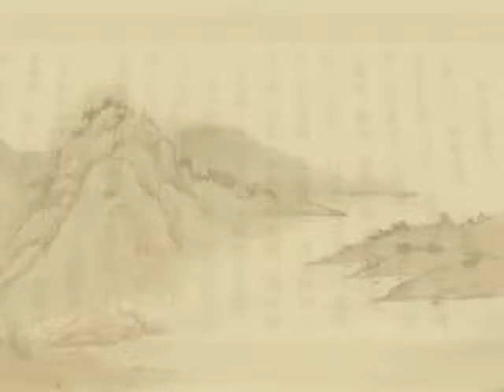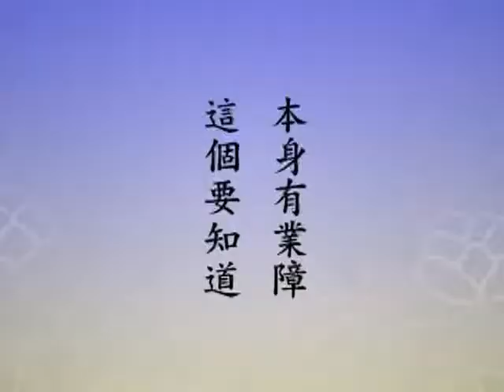淨空老法師 066 淨土大經解演義－閩南語配音